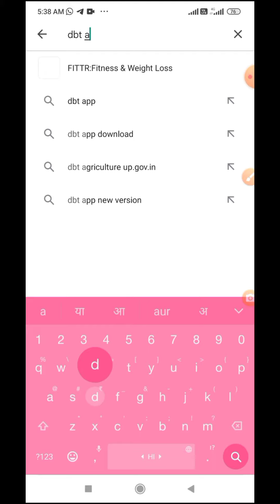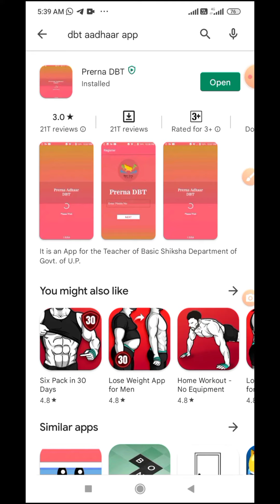DBT new version 1.0.0.23 kaise download kren | Prerna DBT New Version